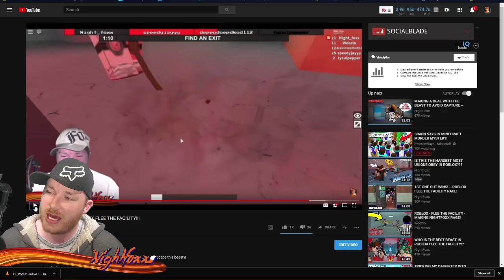HOW TO TROLL OTHERS AS THE BEAST -- ROBLOX Flee the Facility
Today we get some revenge on someone who trolled us in Flee the Facility! Now we are the Beast and we will troll everyone in the best place possible!

Hey Everyone!  Nightfoxx here bringing you a new mini-game called FLEE THE FACILITY! In this game, players are trapped in a facility with a beast! The objective is for the players to hack five computers to unlock a locked door so they can escape. They must do this all while trying to avoid a beast, trying to knock them out and freeze them.
Will they escape?!

Roblox Flee the Facility Best Place to Troll People as the Beast